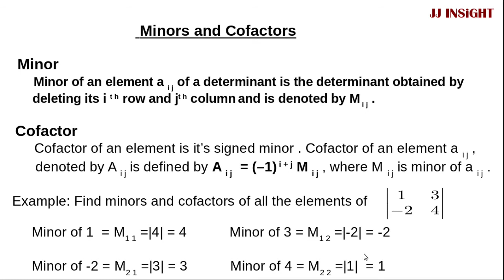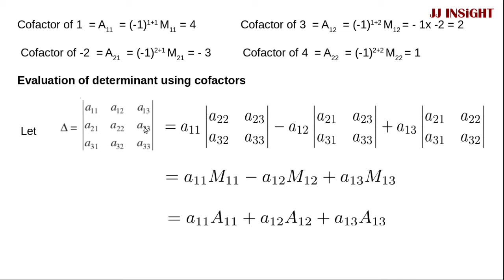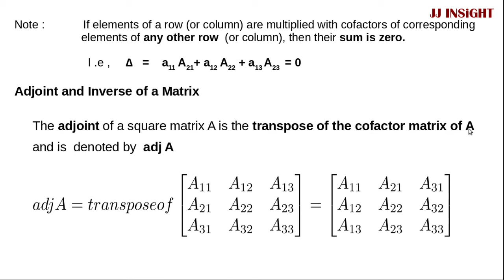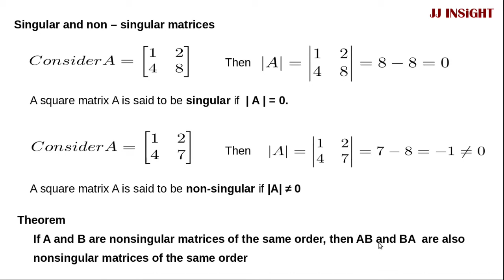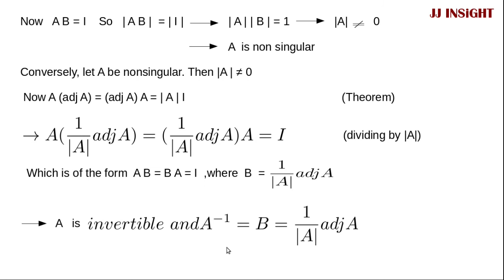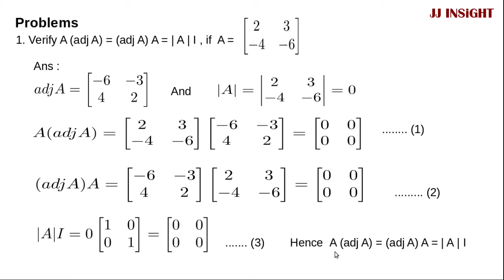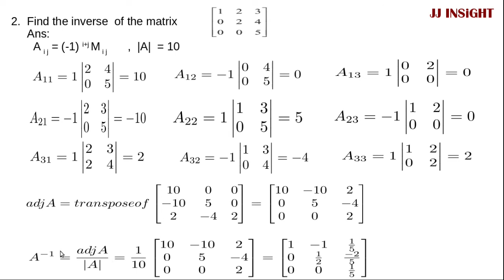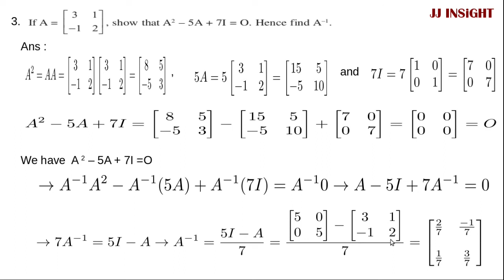Determinant|Minors and Cofactors |Part 3|Adjoint and Inverse of a Matrix|Singular and non – singular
Topics covered:
1.Minor
       Minor of an element a i j of a determinant is the determinant obtained by
        deleting its i t h row and jt h column and is denoted by M i j .

2.Cofactor
       Cofactor of an element is it’s signed minor . Cofactor of an element a i j ,
        denoted by A i j is defined by A i j  = (–1) i + j M i j , where M i j is minor of a i j .
3.Evaluation of determinant using cofactors.
4.Adjoint and Inverse of a Matrix.
5.Singular and non – singular matrices
6.Theorems.
7.Solved problems
8.Assignments